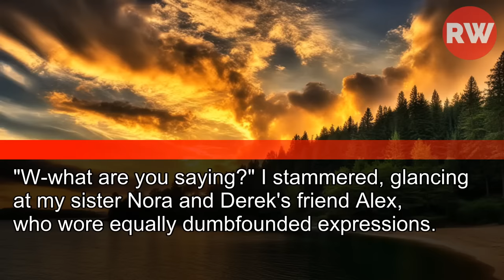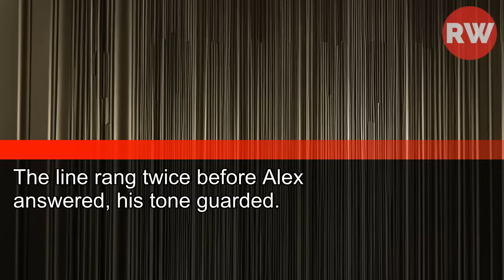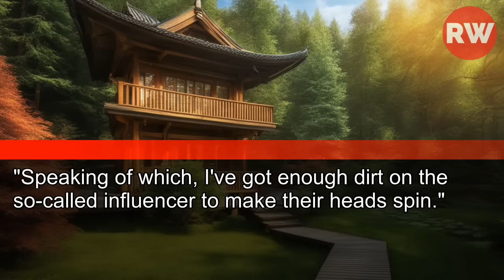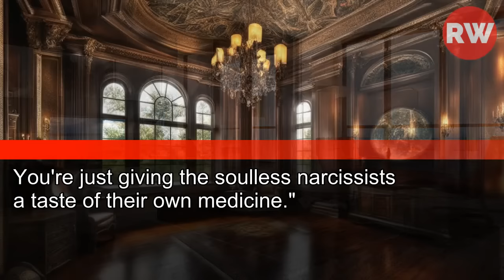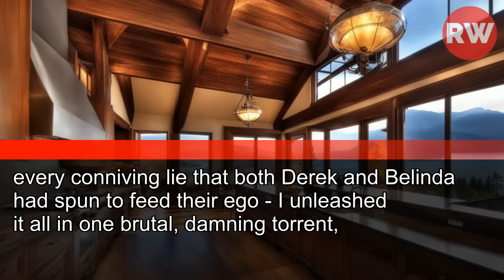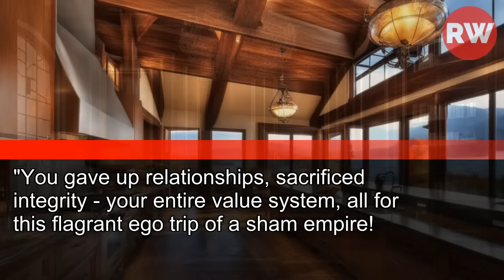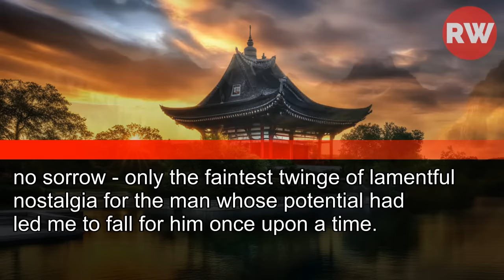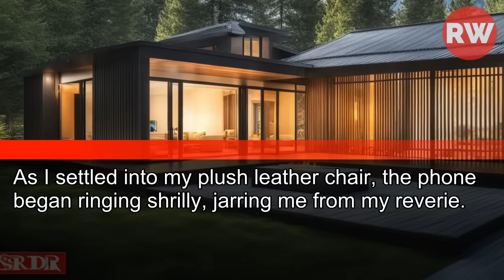My Husband: "I Won the Lottery and Am Leaving You for Someone Who Believes in Me!"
My Husband: "I Won the Lottery and Am Leaving You for Someone Who Believes in Me!" He Proclaimed, Smirking with the Ticket in Hand. Little Did He Know...
I Had My Own Revelation to Share